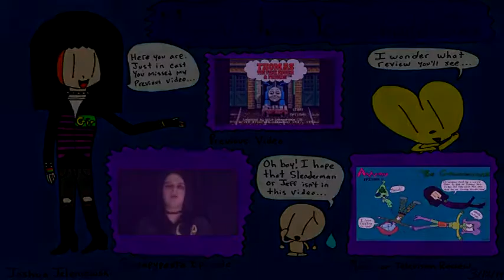Creepypasta Review #73 - The Smiling Man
Ayumu talks about man that seems to be high off his ass on some kind of drugs.
(NEXT EPISODE: June 3rd, 2015): "Elevator Incident" (Creepypasta Review Ep 74)
(Game Footage): "Snoopy Tennis (Gameboy Color)"
Keep in mind that I'm still learning how to use my new camera and the functions on it. As a result, the voices may either be a bit too loud at times or some parts may be cut together. As I continue to produce videos, the quality will gradually get better.